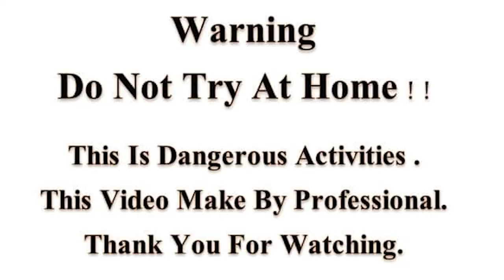Air Horn Prank to Monkey So Funny